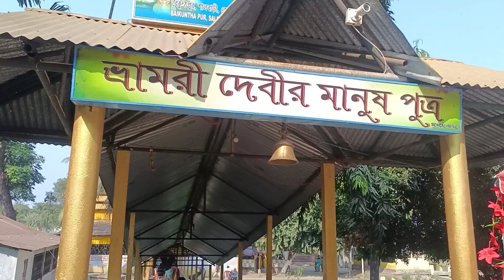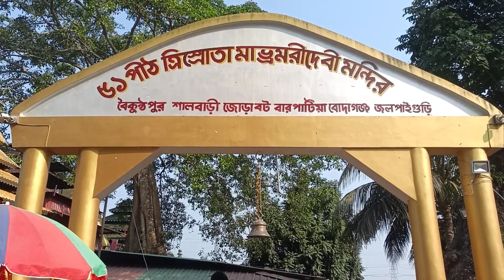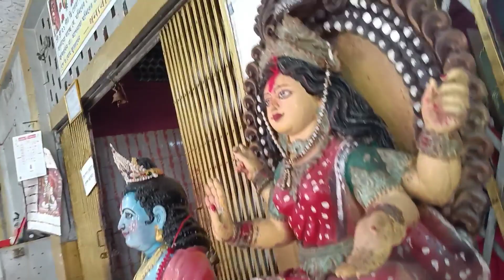Bhramri Devi Temple। bodaganj, jalpaiguri WB। ভ্রামরী দেবী মন্দির । ৫১ শক্তি পিঠের অন্যতম শক্তিপিঠ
ভ্রামরী দেবী মন্দির জলপাইগুড়ি জেলার বোদাগঞ্জ অঞ্চলে অবস্থিত। হিন্দু সনাতন ধর্মের ৫১ শক্তিপীঠের অন্যতম শক্তিপীঠ হল ভ্রামরী দেবীর মন্দির । মন্দিরটি জলপাইগুড়ি রেল স্টেশন থেকে  ২০ কিলোমিটার দূরে অবস্থিত এবং শিলিগুড়ি থেকে ৩৮ কিলোমিটার দূরে অবস্থিত। মন্দিরের অপূর্ব দৃশ্য খুবই সুন্দর। শিবের স্ত্রী সতিদেবীর দেহ যখন বিষ্ণুর সুদর্শন চক্র দ্বারা ছিন্ন-বিছিন্ন হয়ে বিভিন্ন জায়গায় পড়েছিল তখন এই জলপাইগুড়ি জেলার বোদাগঞ্জ অঞ্চলে সতী দেবীর বাম্ পা পড়েছিল। যে স্থানে পড়েছিল সেই স্থানেই বর্তমানে ভ্রমরি দেবী মন্দির নির্মাণ করা হয়েছে। মন্দিরটি তিস্তা নদীর তিন স্রোতের উপর নির্মাণ করা হয়েছে বলে মন্দিরটি ত্রিশ্রোতা মন্দির নামেও পরিচিত। মন্দিরটি একান্ন শক্তি পিটের একটি অন্যতম শক্তিপিঠ।